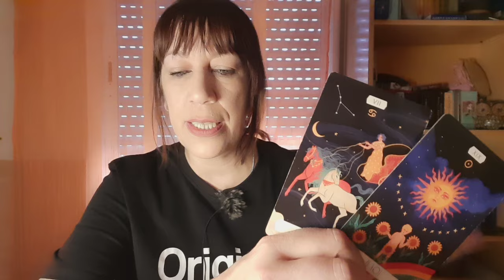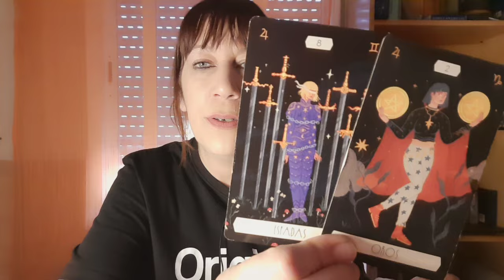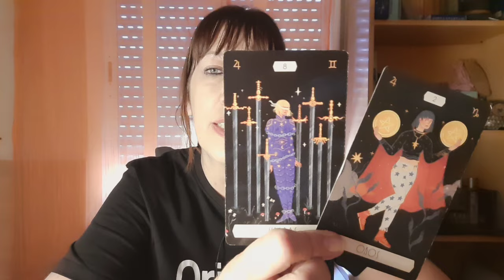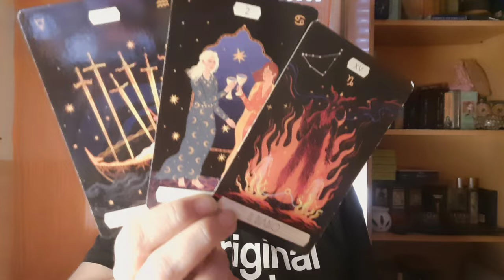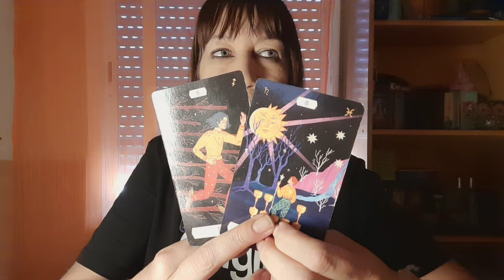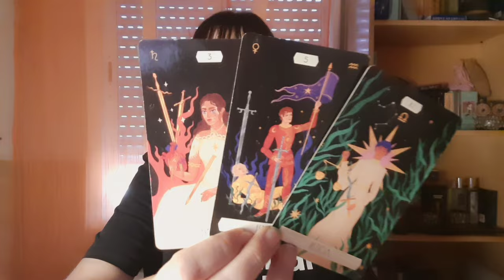CAPRICORNIO ✨️NO DETENGAS ESTO...💖